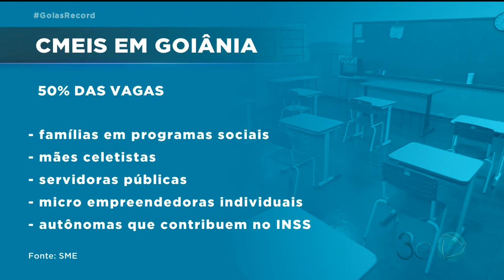EDUCAÇÃO INFANTIL: METADE DAS VAGAS PARA FILHOS DE MÃES ATENDIDAS POR PROGRAMAS SOCIAIS E AUTÔNOMAS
METADE DAS VAGAS NOS CMEIS DE GOIÂNIA VAI SER RESERVADA PARA FAMÍLIAS ATENDIDAS POR PROGRAMAS SOCIAIS E MÃES QUE TRABALHAM. ANTES, A COTA ERA DE 30%.